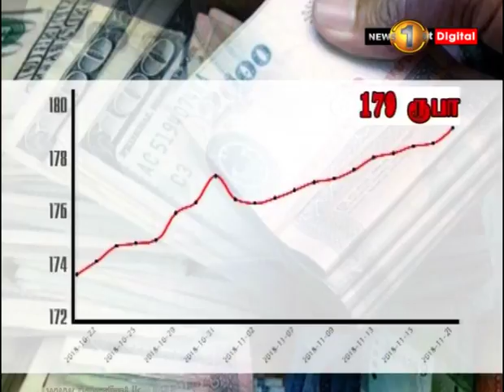News 1st இலங்கை ரூபாவின் பெறுமதி மேலும் வீழ்ச்சி